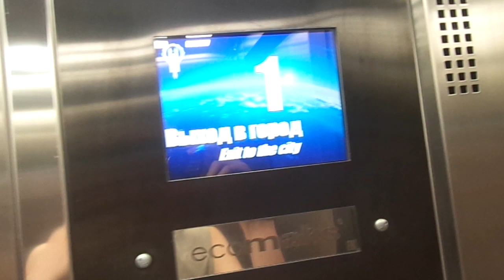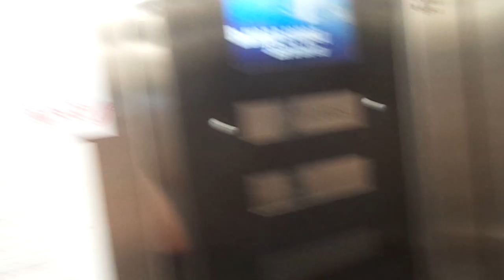BRAND NEW SchLZ Ecomaks MRL Traction Elevator at Prokshino Metro Station in Druzhba, Russia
GRRRRRRRRRRRR! BLAAAAAAAAAAAAAAAAAAH!

SCREW YOU MOSCOW TRANSPORT FOR CHOOSING THIS PIECE OF SHIT GENERIC! WHY THE FUCK DID YOU MAKE THE WORST DECISION EVER?!?!?!?!?!

This station opened: 20th June 2019

---Exit 1 Street Elevator---
Brand: SchLZ
Type: MRL Traction
Capacity: 630kg / 8 Persons
Model: Ecomaks
Fixtures: STEP